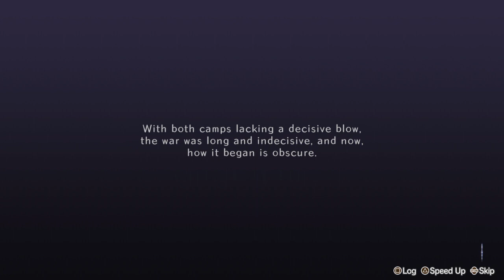Cross Tails PS4 - Hidiq Common Route - New Game + Hard Mode - Part 1